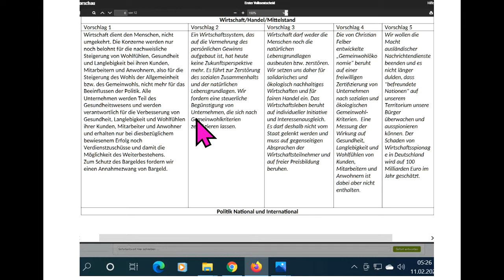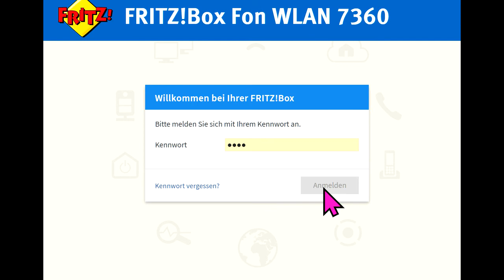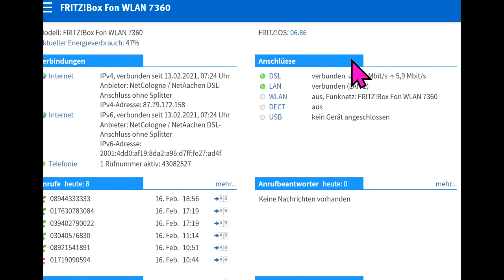WIR2020 eu-Mitglied fragt! Talk zu dieBasis Sucharit Bhakdi Reiner Fuellmich Bodo Schiffmann Reuther